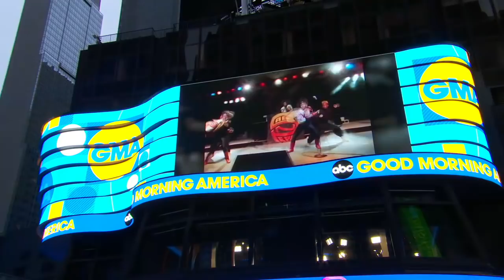Salt-N-Pepa talk about new Lifetime biopic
Cheryl James and Sandra Denton of the famed hip-hop group are opening up about their journey as musicians in their new biopic.

Watch full episodes:
abc.go.com/shows/good-morning-america